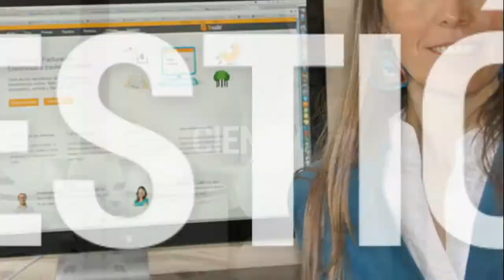Charla Work Café - Roberto Melendez